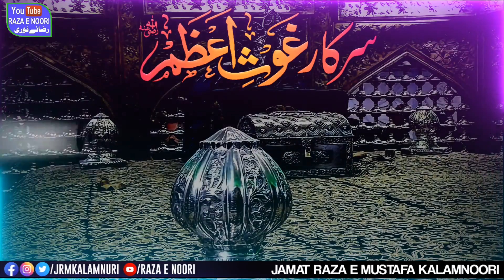Status | Madad Ke Liye Aao Ya Ghous E Aazam | Syed Kaifi Ali | Raza E Noori